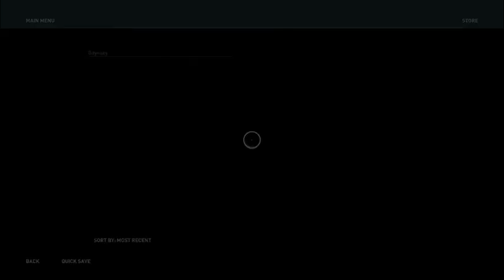Assassins Creed Odyssey part 46 (SAVE THE BABY)